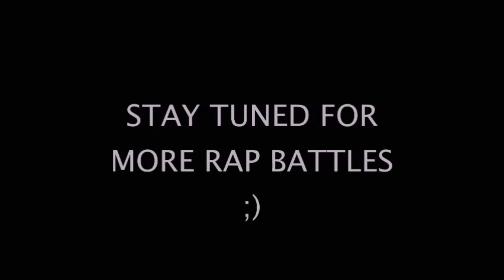Doraemon vs Garfield. Ccarbe6062 Rap Battles 3.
▼ VOTE FOR WHO WON THIS BATTLE ▼

▼ PRODUCTION ▼
poster and thumbnail made by Aaron Peters

written, edited and produced by Christopher Carbery

beat produced by UnderGroundRapBeats

▼ CAST ▼
Christopher Carbery as Garfield & Doraemon